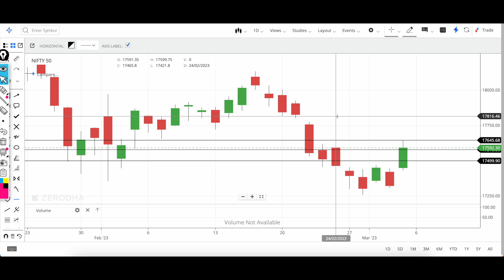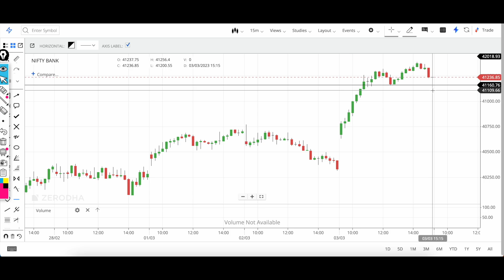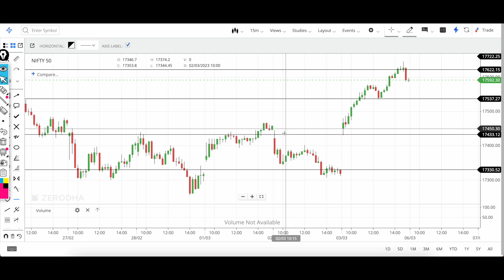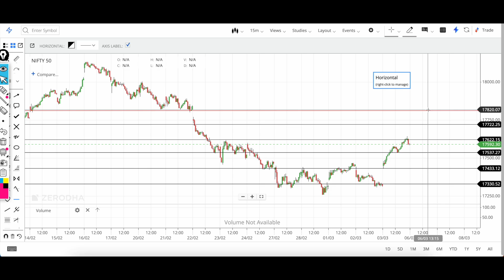Monday CE OR PE Jackpot || Nifty Analysis Prediction | Bank Nifty Prediction Analysis | 06 March